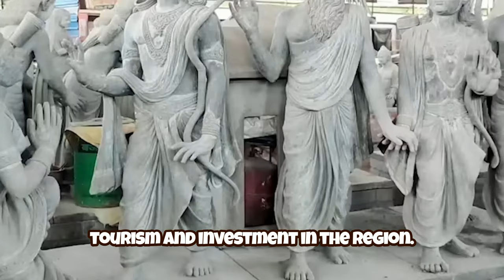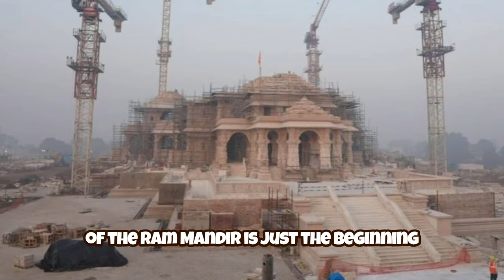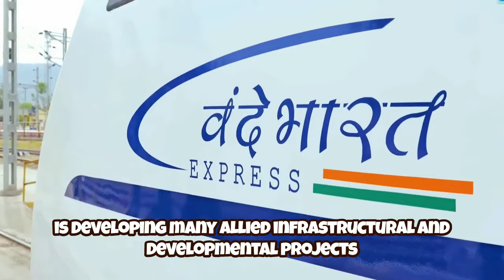The Ram Mandir Story Documentary Episode 10 The future of Ayodhya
The construction of the Ram Mandir is just the beginning of a new chapter in Ayodhya’s history. The temple is being built at the site of Ram Janmabhoomi, which is believed to be the birthplace of the Hindu god Rama, in Ayodhya, Uttar Pradesh, India. The construction of the temple has been a long-standing issue in India, and the dispute over the site has been a source of tension between Hindus and Muslims for decades.

The construction of the temple has been welcomed by many Hindus, who see it as a symbol of their faith and a long-awaited victory. The temple is expected to become a major pilgrimage site for Hindus from all over the world, and it is expected to attract millions of visitors every year. The construction of the temple has also had a significant impact on the local economy, with many businesses and industries benefiting from the increased tourism and investment in the region.

The construction of the temple has also had a significant impact on Indian politics. The issue of the temple has been a major political issue in India for decades, and the construction of the temple has been seen as a major victory for the ruling Bharatiya Janata Party (BJP) and its supporters. The construction of the temple has also been seen as a major setback for the Muslim community in India, which has been fighting for the restoration of the Babri Masjid mosque that was demolished in 1992.

The construction of the temple has also had an impact on interfaith relations in India. The dispute over the site has been a source of tension between Hindus and Muslims for decades, and the construction of the temple has been seen by many as a victory for the Hindu community over the Muslim community. The construction of the temple has also been seen as a setback for secularism in India, which has been a cornerstone of Indian democracy since independence.

The construction of the Ram Mandir is a historic event that has had a profound impact on Indian society. While it has been welcomed by many Hindus, it has also been a source of tension and controversy between Hindus and Muslims. The construction of the temple is expected to become a major pilgrimage site for Hindus from all over the world, and it is expected to have a significant impact on the local economy. The construction of the temple has also had an impact on Indian politics and interfaith relations in India. It remains to be seen how the construction of the temple will impact Indian society in the years to come.

As for the future of Ayodhya, the construction of the Ram Mandir is just the beginning of a new chapter in the city's history. The Indian government, with support from the Centre, is developing many allied infrastructural and developmental projects in the temple town with the aim of making it a tourism hub of international standards. The government is developing several projects, including the construction of an international airport, the development of riverfronts, and the creation of a new “model future city” based on Vedic city planning principles. The government is also developing several other projects to improve the city's infrastructure and make it more accessible to tourists ¹. The construction of the Ram Mandir is expected to be completed by January 22, 2024, with the pran pratishtha (consecration ceremony) of Ram Lalla, the infant form of Rama in the sanctum sanctorum, along with the inauguration of the temple. The future of Ayodhya looks bright, and the city is poised to become a major tourist destination in India.

Hinduism In Modern Times:
Namaste

"At 'Hinduism In Modern Times,' our mission is to provide you with a deeper understanding of Hinduism—a culture that has transcended centuries and continues to thrive in our modern world. We offer a treasure trove of educational content that's not only enlightening for adults but also a great resource for your kids to learn about the roots of Hinduism."